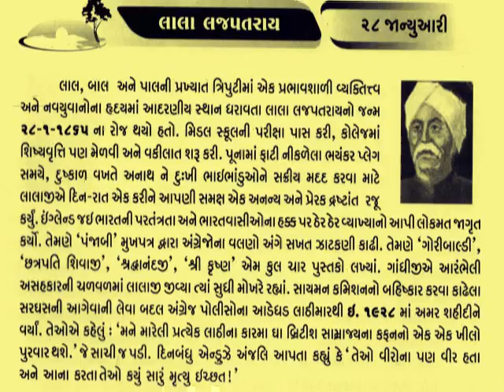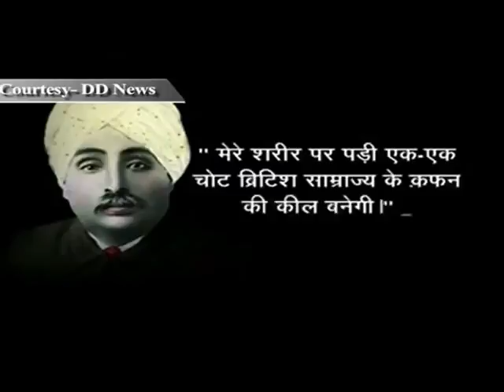28 January લાલા લજપતરાય Lala Lajpat Rai_The Lion of Punjab_Aaj No DinMahima@vasant teraiya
लाला लाजपत राय ( पंजाबी: ਲਾਲਾ ਲਾਜਪਤ ਰਾਏ, जन्म: 28 जनवरी 1865 - मृत्यु: 17 नवम्बर 1928) भारत के एक प्रमुख स्वतंत्रता सेनानी थे। इन्हें पंजाब केसरी भी कहा जाता है। इन्होंने पंजाब नैशनल बैंक और लक्ष्मी बीमा कम्पनी की स्थापना भी की थी। ये भारतीय राष्ट्रीय कांग्रेस में गरम दल के तीन प्रमुख नेताओं लाल-बाल-पाल में से एक थे। सन् 1928 में इन्होंने साइमन कमीशन के विरुद्ध एक प्रदर्शन में हिस्सा लिया, जिसके दौरान हुए लाठी-चार्ज में ये बुरी तरह से घायल हो गये और अन्तत: १७ नवम्बर सन् १९२८ को इनकी महान आत्मा ने पार्थिव देह त्याग दी।लाला लाजपत राय का जन्म पंजाब के मोगा जिले में एक अग्रवाल बनिया परिवार में हुआ था। इन्होंने कुछ समय हरियाणा के रोहतक और हिसार शहरों में वकालत की। ये भारतीय राष्ट्रीय कांग्रेस के गरम दल के प्रमुख नेता थे। बाल गंगाधर तिलक और बिपिन चंद्र पाल के साथ इस त्रिमूर्ति को लाल-बाल-पाल के नाम से जाना जाता था। इन्हीं तीनों नेताओं ने सबसे पहले भारत में पूर्ण स्वतन्त्रता की माँग की थी बाद में समूचा देश इनके साथ हो गया। इन्होंने स्वामी दयानन्द सरस्वती के साथ मिलकर आर्य समाज को पंजाब में लोकप्रिय बनाया। लाला हंसराज के साथ दयानन्द एंग्लो वैदिक विद्यालयों का प्रसार किया भाग जिन्हें आजकल डीएवी स्कूल्स व कालेज के नाम से जाना जाता है। लालाजी ने अनेक स्थानों पर अकाल में शिविर लगाकर लोगों की सेवा भी की थी। 30 अक्टूबर 1928 को इन्होंने लाहौर में साइमन कमीशन के विरुद्ध आयोजित एक विशाल प्रदर्शन में हिस्सा लिया, जिसके दौरान हुए लाठी-चार्ज में ये बुरी तरह से घायल हो गये। उस समय इन्होंने कहा था: "मेरे शरीर पर पड़ी एक-एक लाठी ब्रिटिश सरकार के ताबूत में एक-एक कील का काम करेगी।" और वही हुआ भी; लालाजी के बलिदान के 20 साल के भीतर ही ब्रिटिश साम्राज्य का सूर्य अस्त हो गया। 17 नवंबर 1928 को इन्हीं चोटों की वजह से इनका देहान्त हो गया।_આજનો દિનમહિમા-માનવપુષ્પોની મહેક-